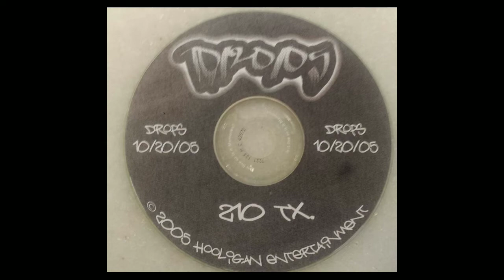Drops - All I Live For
Hooligan Ent Present DROPS - Fokist by All - 2005 -San Antonio,Texas